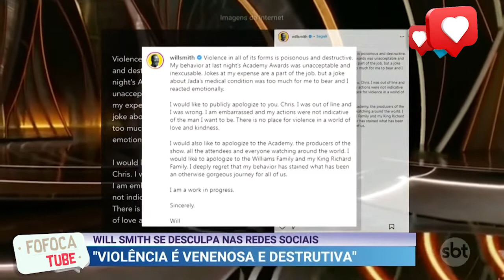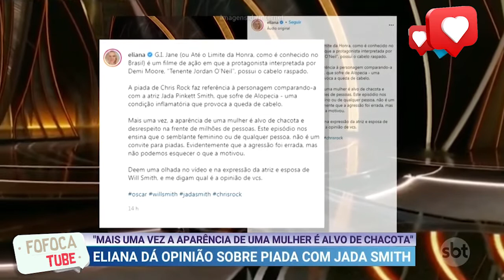Will Smith se desculpa nas redes sociais: "Violência é venenosa e destrutiva"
Will Smith foi às redes sociais nesta segunda-feira (28) para se desculpar formalmente com Chris Rock por dar um tapa nele durante a cerimônia do Oscar de domingo, chamando seu comportamento de “inaceitável e imperdoável”. O incidente ocorreu antes de Smith aceitar o prêmio de melhor ator no final da noite.

“Piadas às minhas custas fazem parte do trabalho, mas uma piada sobre a condição médica de Jada foi demais para mim, e reagi emocionalmente”, escreveu Smith em um post no Instagram. “Gostaria de me desculpar publicamente com você, Chris. Eu estava fora de linha e estava errado.”

Famosos, Celebridades, Fofoca, Notícias, Mundo dos famosos, Fofocalizando, Artistas, Musicos,